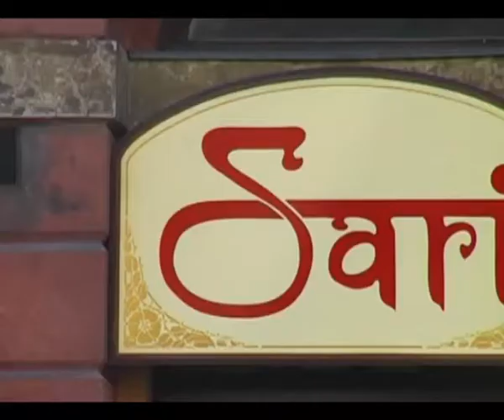Odliczanie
Reklama matematyki pokazująca, że liczby otaczają nas cały czas. W filmie wykorzystano muzykę The Dada Weatherman - Flying on a cloud, na zasadzie licencji Creative Commons.  Film dodany przez: Wojciech Karcz